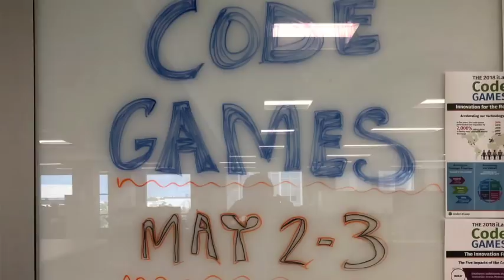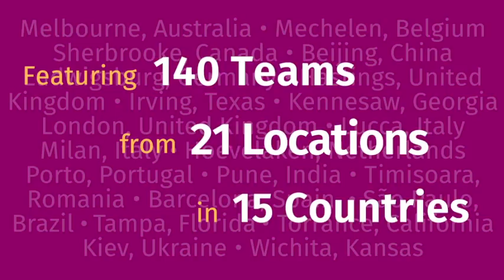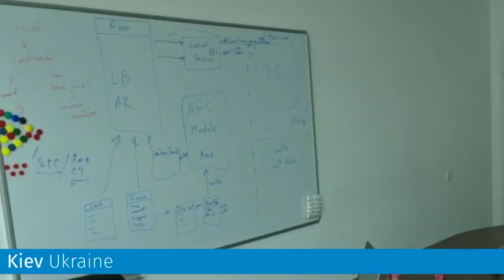A Peek at the 2018 Wolters Kluwer Code Games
Global teams across Wolters Kluwer Tax & Accounting participated in the 2018 Code Games, our annual coding innovation competition that exposes employees to smart thinking and the latest technology. The two-day challenge is full of collaboration, comradery and rewards. Tune in!